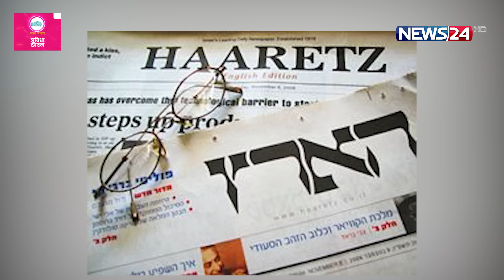যুক্তরাষ্ট্রের কাছে যেসব মুসলিম দেশ ইরানের তথ্য ফাঁস করলো | Iran | Israel | News24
NEWS24 Team